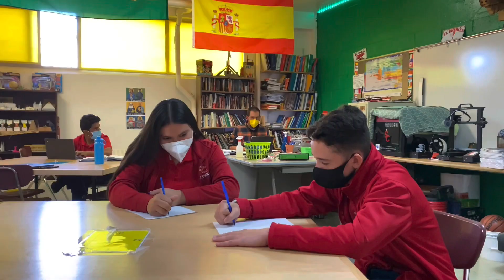Friday, October 22nd Morning Announcements